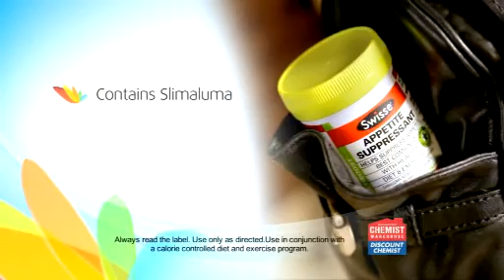Healthy Break - Swisse Ultiboost Appetite Suppressant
Created for Quattro Advertising. Part of a series of TVCs for Chemist Warehouse/My Chemist, featuring Jo Silvagni. Producer Deb Hilton-Silver, Director Salik Silverstein, DOP Warwick Field. Post at Method Studios.